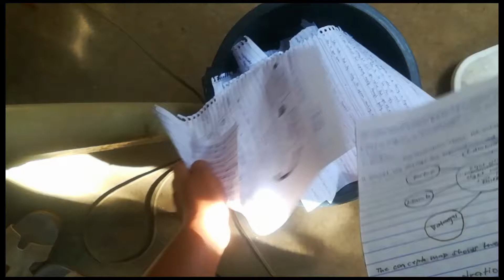VLOG 69 |SIMPLE PAPER MACHE|ROSALINDA ELLE